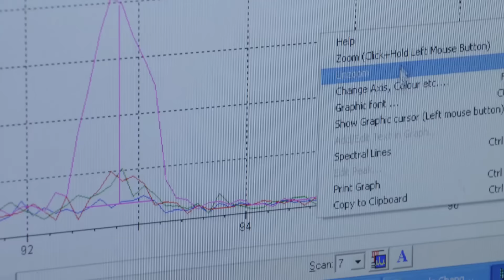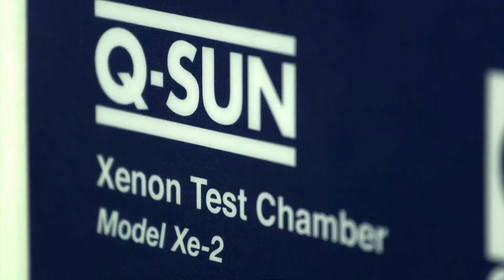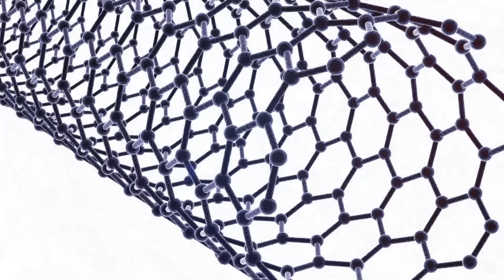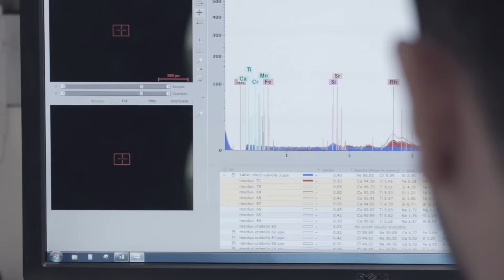La sostenibile leggerezza della plastica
La plastica è leggera, malleabile. Ma può anche essere robusta, “intelligente”, sostenibile. Dipende dai materiali che la compongono. Approfondisci